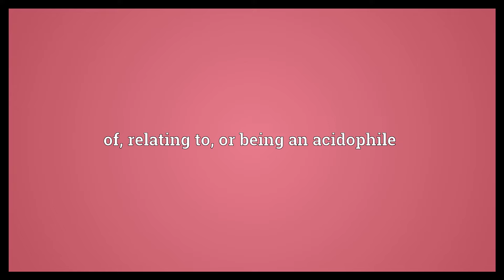Acidophilic Meaning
Video shows what acidophilic means. of, relating to, or being an acidophile.  Acidophilic Meaning. How to pronounce, definition audio dictionary. How to say acidophilic. Powered by MaryTTS, Wiktionary